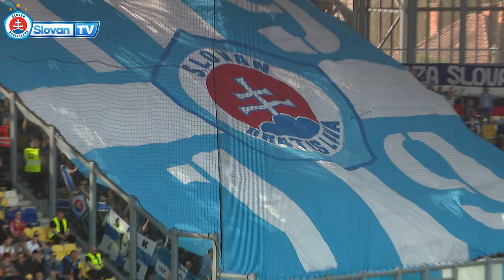ZOSTRIH | FC DAC 1904 Dunajská Streda - ŠK Slovan Bratislava | 2:3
Pozrite si zostrih nezabudnuteľného zápasu, vďaka ktorému potrebujú belasí spraviť na ceste za rekordným 5. majstrovským titulom za sebou posledný krok - získať v 2 posledných zápasoch aspoň 1 bod.